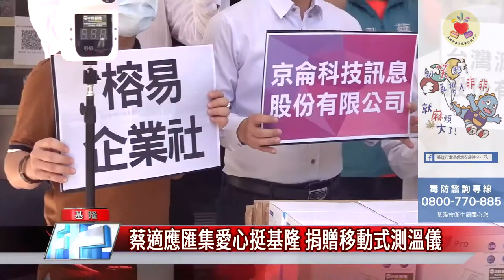中嘉新聞|立委蔡適應匯集愛心挺基隆 捐贈移動式測溫儀|1100701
為了加強市場防疫，立委蔡適應特別邀請台灣數位電商創新協會來捐贈紅外線測溫儀，對於市民到市場採買更加安全便利。

近期的防疫焦點在傳統市場部分，因此，對於這次台灣數位電商創新協會引薦亞洲威世、台灣萬事達金流跟立法委員蔡適應共同捐贈25台紅外線測溫儀、酒精噴灑器，基隆市政府產業發展處表達了最大的感謝之意，這樣對市場管制人員，攤商跟採買民眾都多了一層保護，能夠為防疫加分。（記者黃日昇/採訪報導）